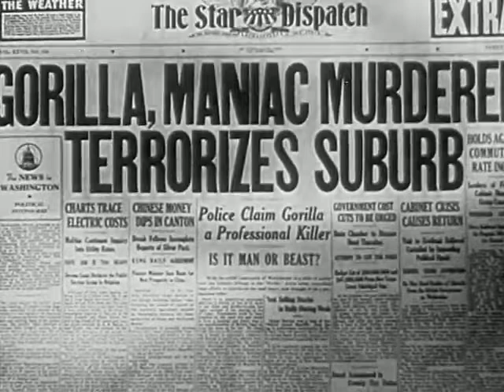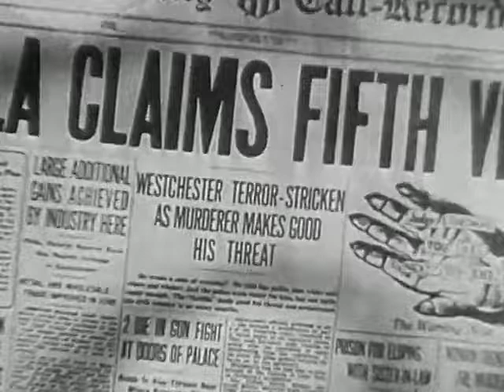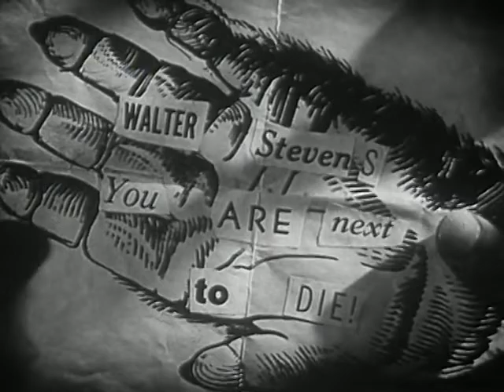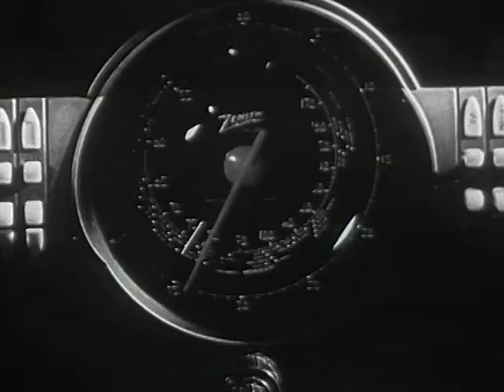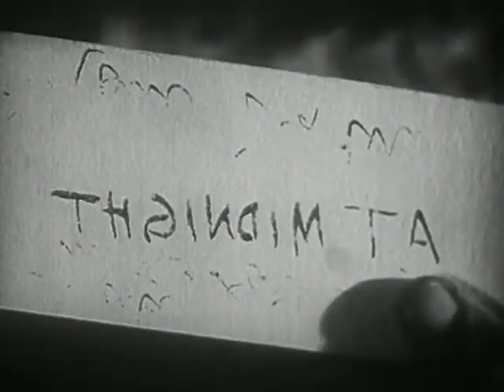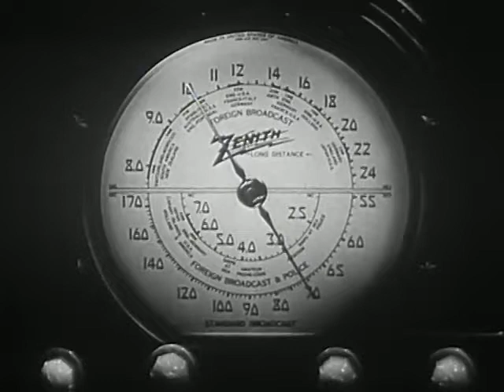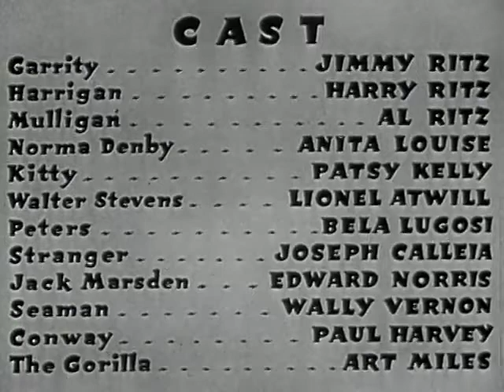The Gorilla (1939) Full Movie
director:Allan Dwan
stars: Jimmy Ritz, harry Ritz, Ritz Brothers